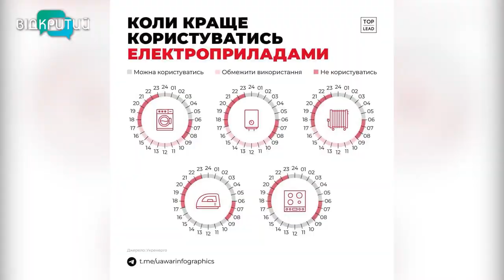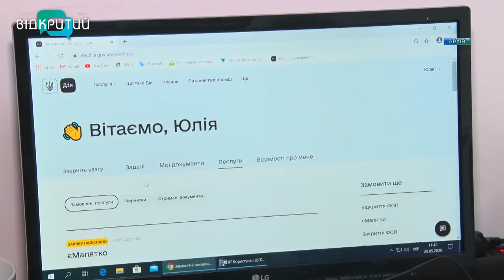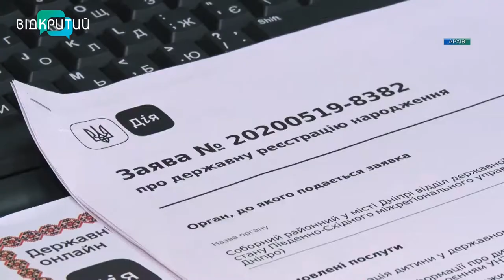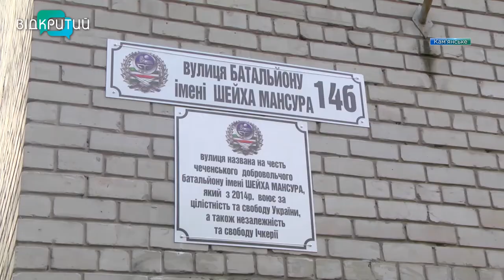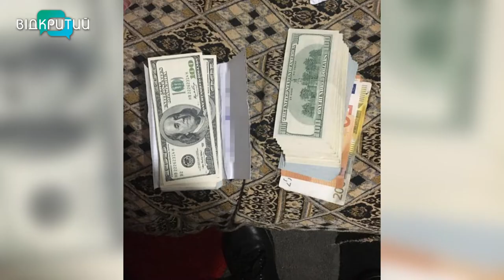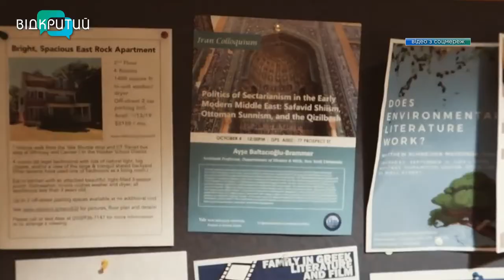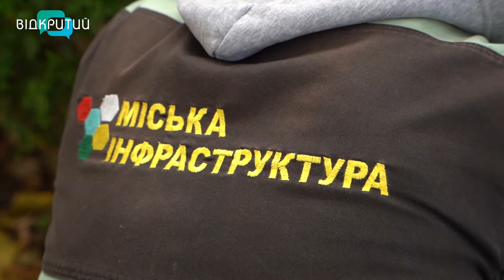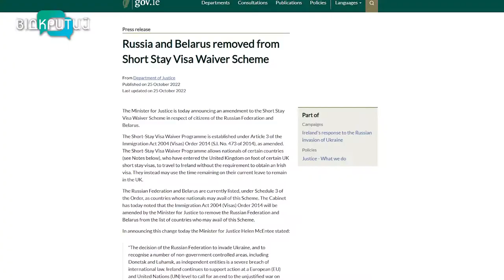Новини OPEN NEWS від 27 жовтня 2022 року 20:15